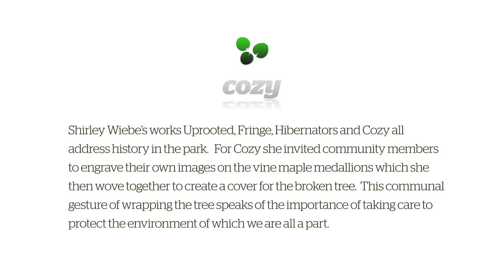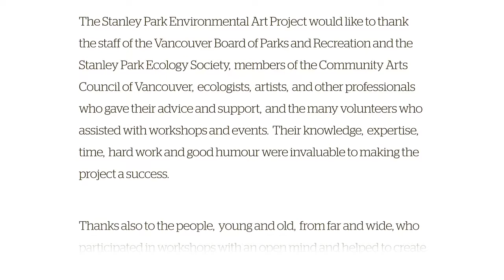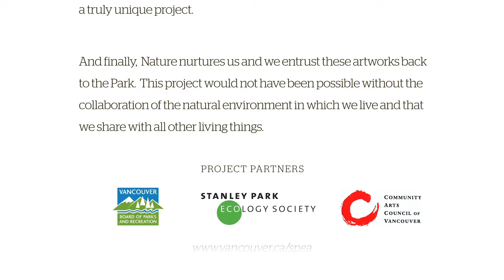Stanley Park Environmental Art Project - Cozy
vancouver.ca/spea